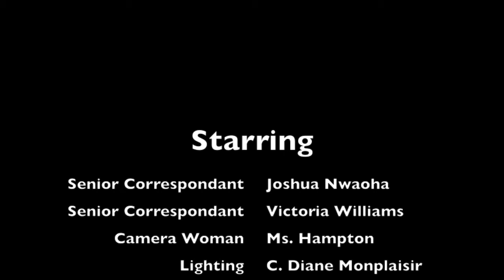Northeastern Academy Student News: Episode #1 (9/19/12)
NEA Student broadcast...recap of the Battle of the Classes.